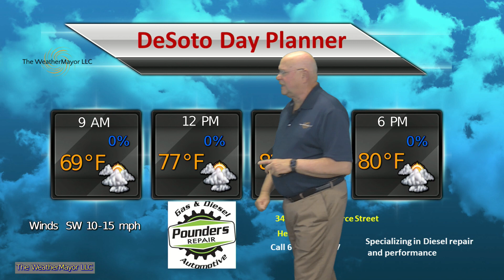Pounders Repair Apr 27 2021